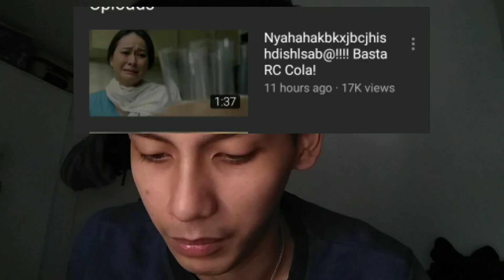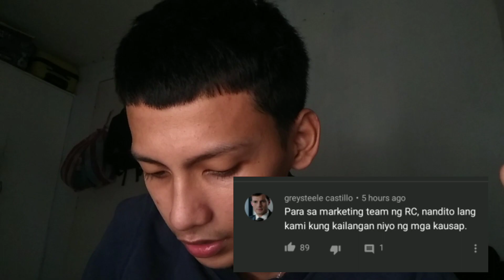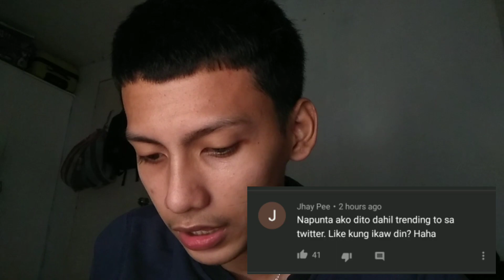RC COLA COMMERCIAL | Sobrang Creepy!!! | REACTION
Wtf!? ang creepy netong commercial na to!